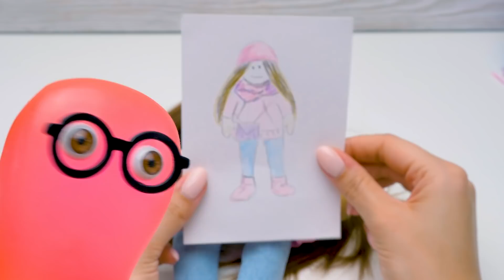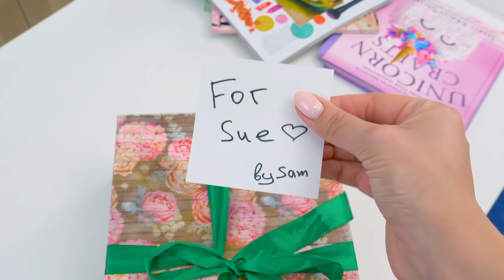Bezaubernde Puppe selbstgemacht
Hallo, Leute! Sammy liebt es, Susi mit seinen Geschenkideen zu überraschen! Und heute wollte er ein Geschenk für Susi machen! Eine handgemachte Puppe! Aber leider hat er es nicht geschafft...und im Haus herrscht das reine Chaos! Trotzdem beschloss Susi, Sammy zu helfen und gemeinsam die Puppe zu basteln!

Also, heute werden wir eine bezaubernde Stoffpuppe basteln! Und sie wird unglaublich süß werden! Wir beginnen mit der Basis der Puppe. Susi hat bereits alles vorbereitet! Und während sie mit Schablonen und Stoff hantiert, hat Sammy Fantasie gezeigt und einige Skizzen der zukünftigen Puppe gezeichnet. Also werden wir ein Outfit genau nach einer seiner Skizzen anfertigen! Als Nächstes müssen alle Teile sorgfältig ausgeschnitten und mit Füllmaterial befüllt werden. Wenn alles fertig ist, werden die Beine an den Körper genäht.

Aber der interessante Teil ist das Nähen des Outfits! Wir kleiden unsere süße Puppe in Jeans und rosa Bluse. Außerdem bekommt sie eine weiche, warme Mütze und einen kuscheligen Schal, eine Handtasche mit einem Bären drin und Schuhe mit Schnürung. Fast alles ist rosa und sieht so süß aus!

Die Puppe hat auch unglaublich lange Haare! Und zum Abschluss bekommt sie niedliche Augen! Schau dir diese süße Puppe in ihrem rosa Outfit an! Jeder möchte mit ihr kuscheln, weil sie so flauschig ist!
Sam hat sein Geschenk für Susi eingepackt! Sie wird es lieben!

OPENING THEME
Title: Cuckoo